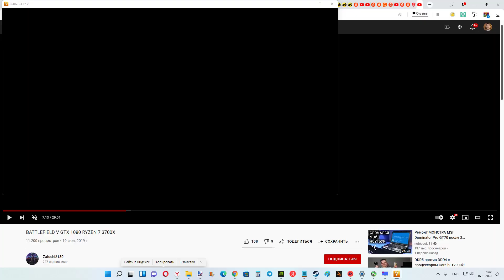Ryzen 7 3700X + GTX 1080 + Windows 11 22000.282 = Battlefield V